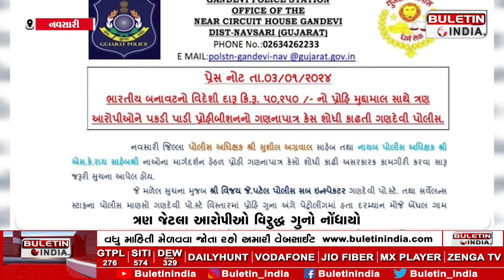GUJARATI NEWS : ગણદેવીમાં ભારતીય બનાવટનો વિદેશી દારૂ પકડાયો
ગણદેવી પોલીસે ભારતીય બનાવટનો વિદેશી દારૂ સાથે ત્રણ ઇસમોને ઝડપી પાડ્યા હતા..મળેલ સૂચના મુજબ ગણદેવી પોલીસ સ્ટેશનના પોલીસ સ્ટાફ સાથે ગણદેવી પોલીસ સ્ટેશન વિસ્તારમાં પ્રોહિ ગુના અંગે પેટ્રોલિંગમાં હતા.